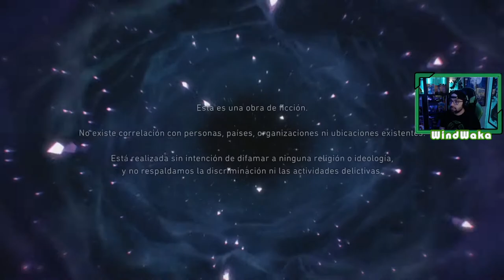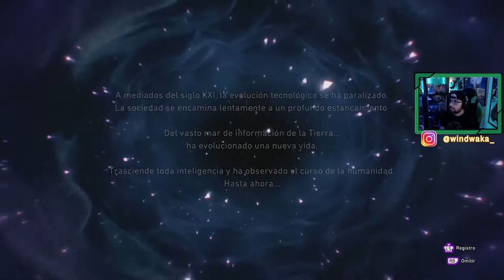Soul Hackers 2 | # 1 "El comienzo"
Los «invocadores de demonios» viven en sociedades oscuras y aprovechan los poderes sobrenaturales de los «demonios». Y “Aion”, un ser que vigila el mundo, detecta la próxima ruina del mundo.

Para evitar la ruina, Ringo y Figue de Aion descienden sobre el mundo humano. Se dirigen a proteger a las dos personas necesarias para evitar la destrucción, pero ambos ya habían sido asesinados.

Ringo despliega la habilidad especial de Aion «Soul Hack» para revivir a sus objetivos. Trabajando junto a los Devil Summoners, Ringo y Figue persiguen un misterio con el futuro del mundo en juego.